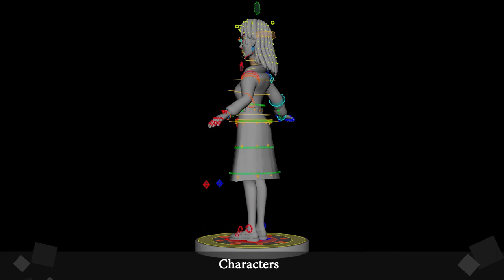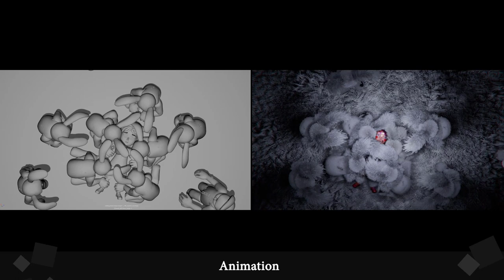Ferme les Yeux | 2022 | MAKING OF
"Making of" showing the technical aspects of the film.

5th year students 3D short movie directed by Manon Bérardengo, Audrey Defonte, Léo Depoix, Denis Koessler, Clémentine Laurent, Pierre Guislain, Chloé Boursier.

A heavy secret and oblivious parents.

Original Music by Dorian Lehmann.
Sound design by Audrey Defonte.